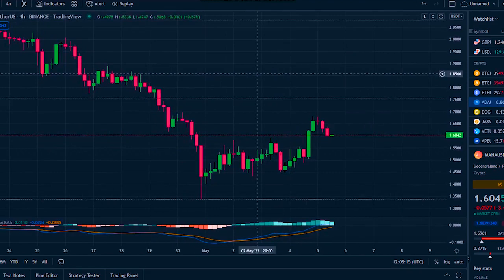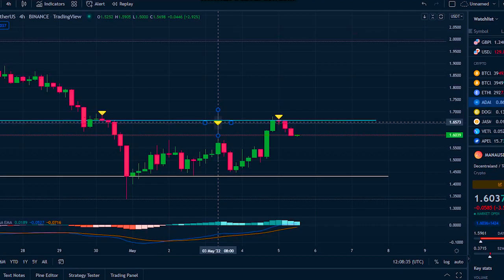DECENTRALAND MANA HUGE BREAKOUT SOON !! MANA PRICE PREDICTION